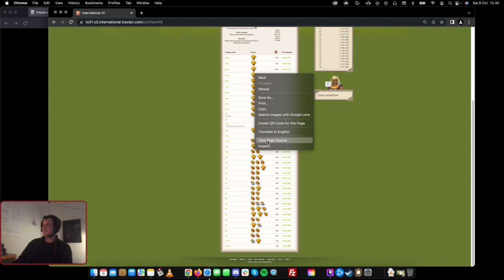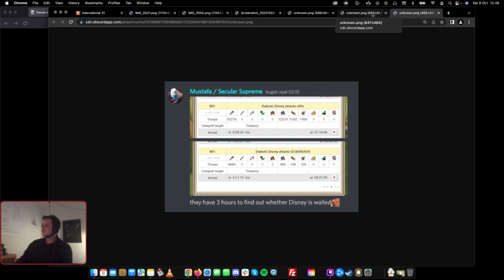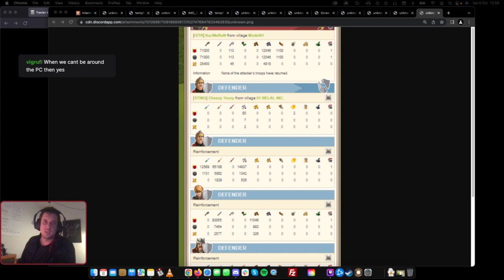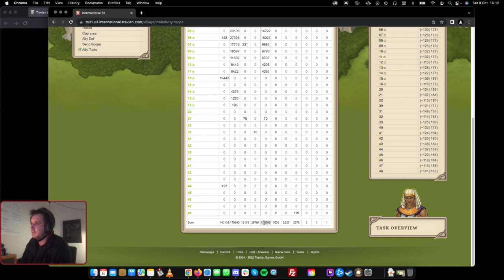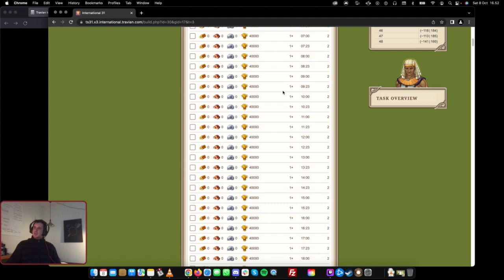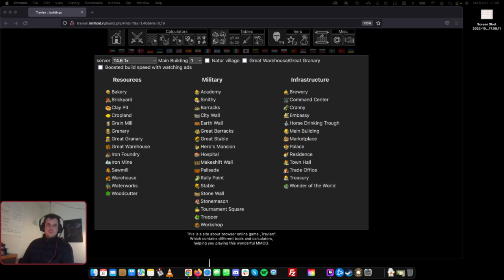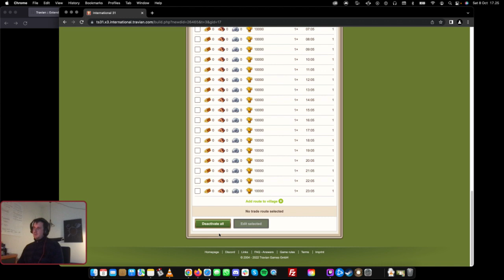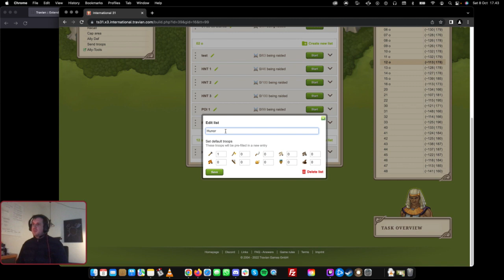Travian Egyptian Account Development - Day 40 - We are still alive, kicking and pumping defence!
*   Making defence

*   Making new deftowns